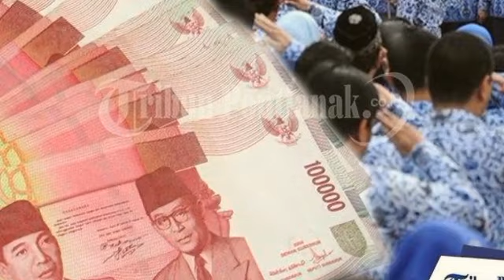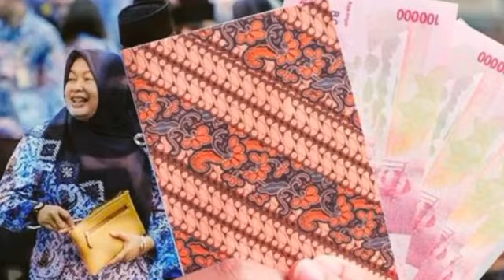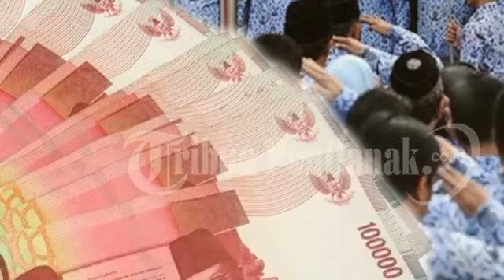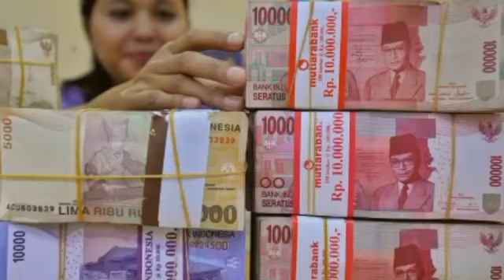Gaji Pensiun PNS dan Janda/Duda Golongan I-IV, 2023 THR & Gaji ke-13 Sudah Disiapkan Pemerintah.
Gaji Pensiun PNS dan Janda/Duda Golongan I-IV, Tahun 2023 THR & Gaji ke-13 Sudah Disiapkan Pemerintah.@infopnsofficial6677
ini daftar lengkap gaji pensiun pns dan janda duda terbaru 2023,gaji pensiunan pns 2023,gaji pensiunan pns tahun 2021,selamat! tahun 2023,kenaikan gaji pensiun tahun 2023,kenaikan gaji pns tahun 2023,gaji pensiun pns dan janda/duda sudah disiapkan pemerintah gaji pensiun pns golongan 4b,gaji pensiunan pns 2023 naik? ini besaran terbaru,gaji pensiunan naik 2023 terbaru,gaji pensiun janda golongan 4b,gaji pensiunan tahun 2023,gaji pensiunan pns tahun 2022